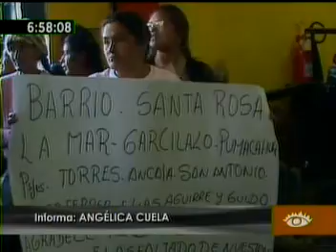con singular fiesta pobladores del distrito Chilca celebran millonaria obra de pavimetación